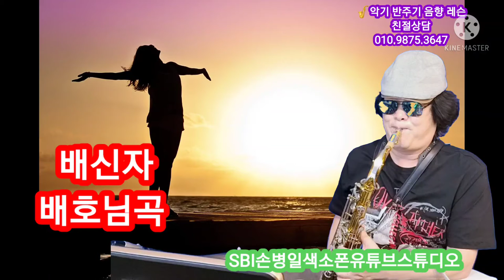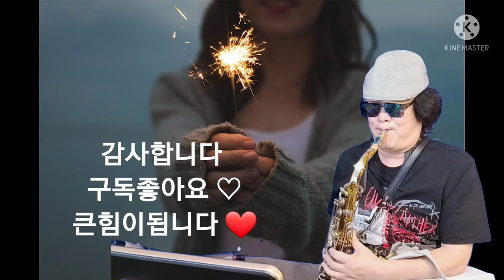배신자 SBI손병일색소폰유튜브스튜디오